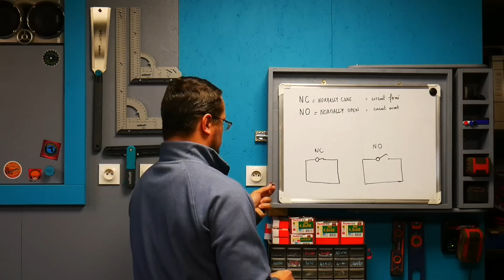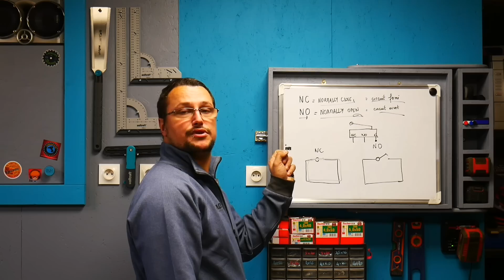FABRICATION MAISON D'UNE FRAISEUSE CNC ( Episode 3 : Le câblage RS CNC 32 )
- Lien du site Visibly Safety ( Vêtements et EPI ) :
▶-10% avec le code : frukzatelier

🚧 Retrouvez tous mes outils et accessoires visibles en vidéo, en un clic sur mon site internet :

chaque outil, accessoire et consommable que j'utilise, y est représenté en image, vous pourrez en un clic, prendre connaissance des descriptifs techniques ou acheter le produit s'il vous intéresse !

1️⃣ Description et Soutien
2️⃣ Site internet et Groupe Brico-Team
3️⃣ Me suivre sur les réseaux

1️⃣ Salut !

Voici la troisième partie de montage de ma CNC Diy, la RS-CNC 32.
Dans cette vidéo, je m'occupe du câblage electrique de tous les éléments.
Je ne vous cache pas que le processus est assez long et qu'il faut être très concentré pour ne pas faire de bêtises !

Bon visionnage à tous et pensez au pouce bleu si vous aimez la vidéo !

👍 Vous pouvez aussi procéder à vos achats courants sur Amazon ou Mano-Mano par le biais de ces liens :

2️⃣ Site internet et groupe de partage Brico-Team :

- Découvrez mon site internet incluant des articles sur le bricolage ainsi qu'un forum. Un peu de lecture ne fait pas de mal :